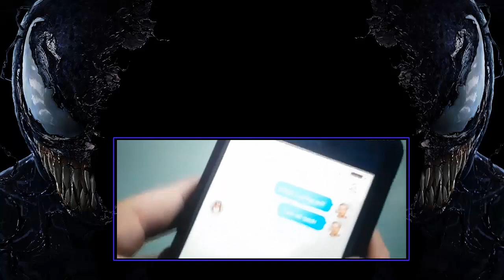venom - restaurant scene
welcome to you'all movie freaks out there, consider this channel as your shelter from the reality world so, take a seat because your about to enter an epic journey into the world of movies, series, anime and a lot more!
cinematic reviews...breakdowns...news all that in one place